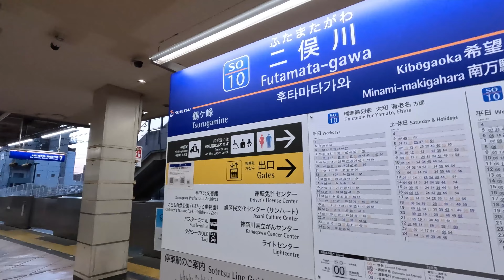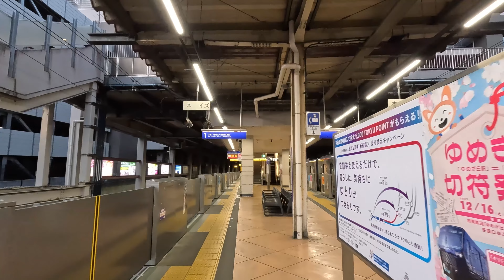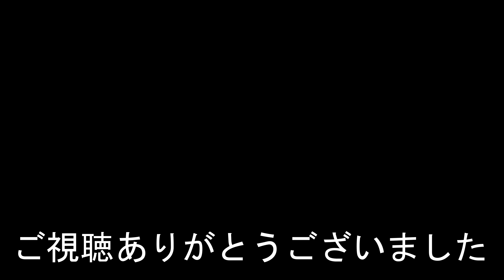【ナレーションなし】 二俣川駅 Futamata-gawa Station.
2024年3月20日撮影
二俣川駅（ふたまたがわえき）
相模鉄道本線・相鉄いずみ野線
1926年（大正15年）5月12日：神中鉄道線が当駅から厚木駅間で開業。
2022年度の1日平均乗降人員は72,905人で、相鉄線全27駅中第4位。
Futamata-gawa Station
Sagami Railway Main Line/Sotetsu Izumino Line
It opened on May 12, 1926.
相機使用GoPro HERO 12
二俁河站
相模鐵道本線/相鐵泉野線
二俣河站
相模铁道本线/相铁泉野线
Futamata-gawa Station
1926년 5월 12일에 개업했다.